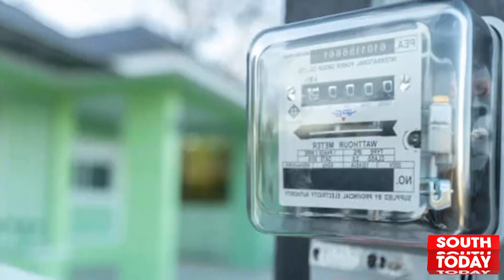Electricity Price Hike | Nepra Increased Electricity Price | Public Emotional Reaction | South Today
ملتان کے شہریوں نے  بجلی کی قیمت میں اضافے کو مسترد کر دیا۔ شہری کہتے ہیں کہ بجلی کی قیمتوں میں ایسے اضافہ کیاجارہاہے جیسے کوئی ثواب کا کام ہو۔ حکومت غریب عوام کے حال پر رحم کھائے اور اپنی شاہ خرچیاں کم کرے